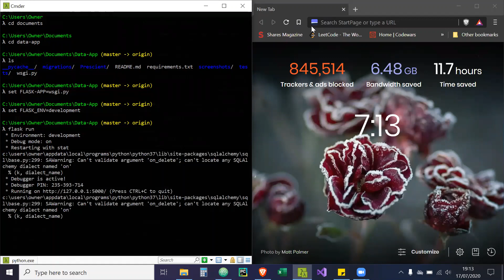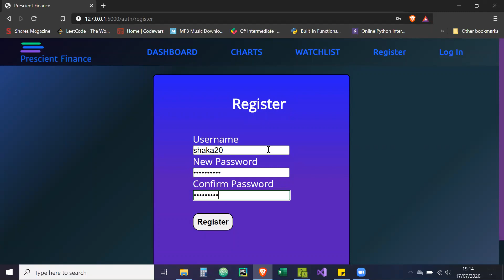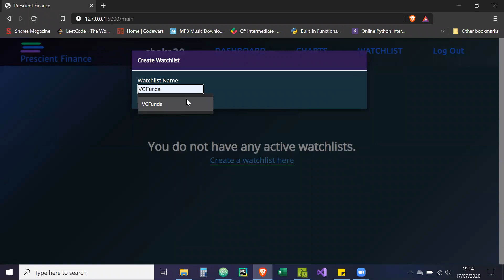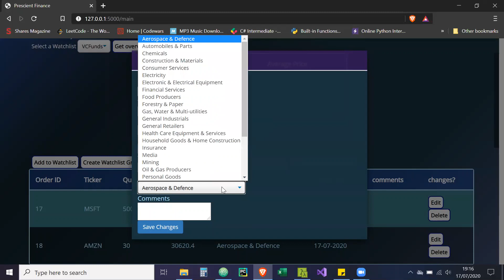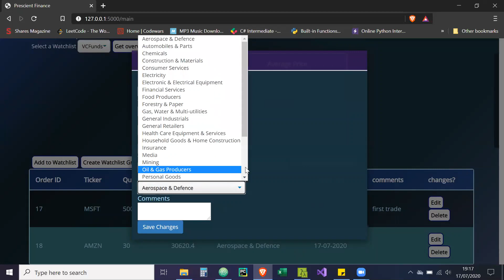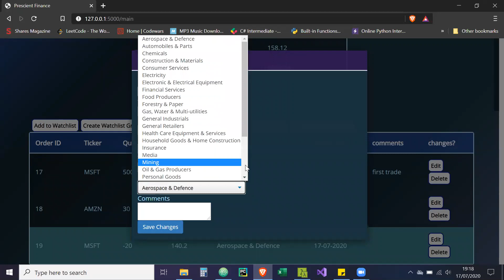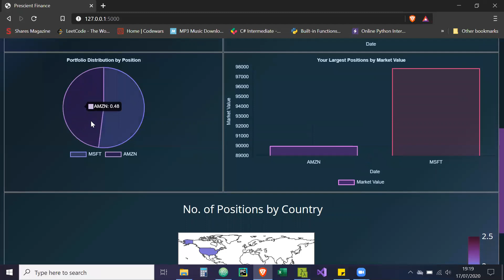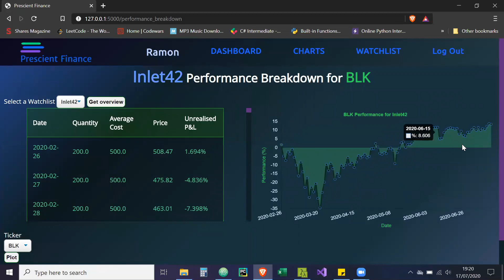Python (Flask) Portfolio Management Web Application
This is the Demo for my portfolio project Prescient Finance. It is a web application that allows users to create equity portfolios and add trades to the portfolios. This project was created using Flask, SQL Alchemy and Pandas. For equtiy prices i used the Alpha Vantage API. Another thing to note is that i did all of the HTML/CSS myself for this project.